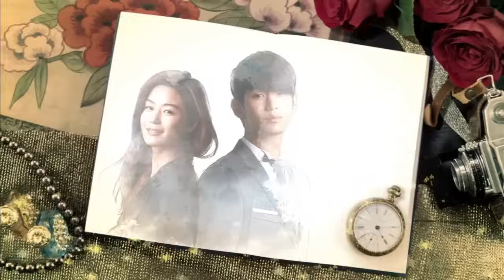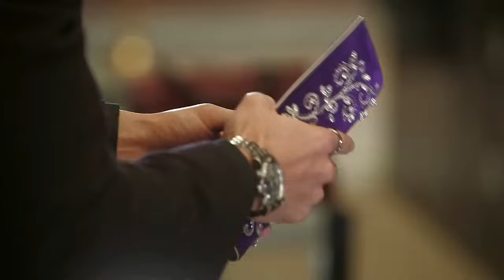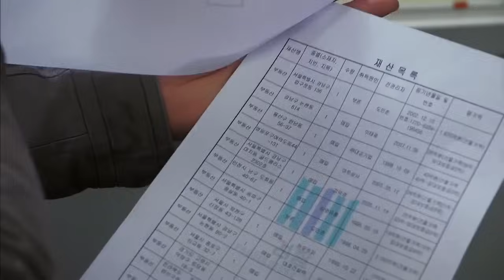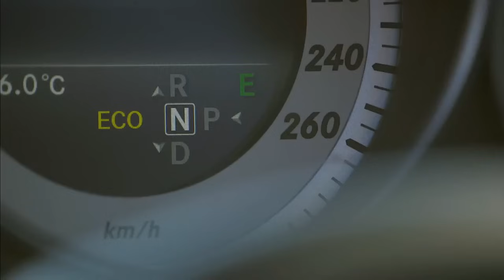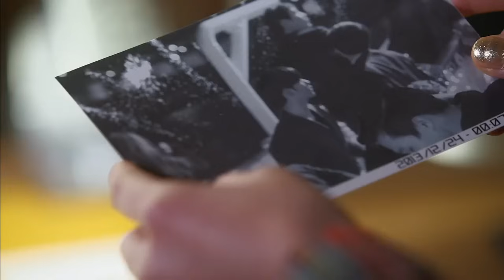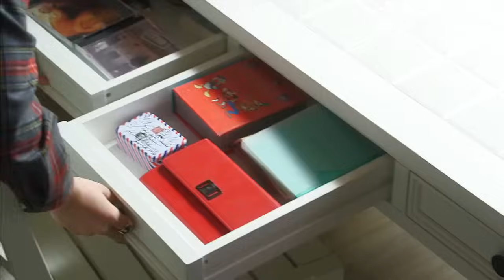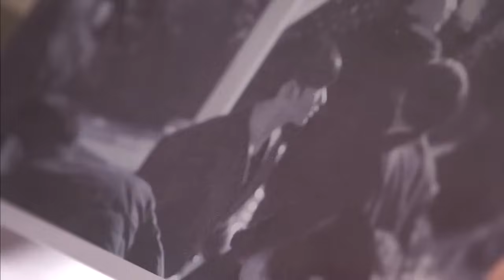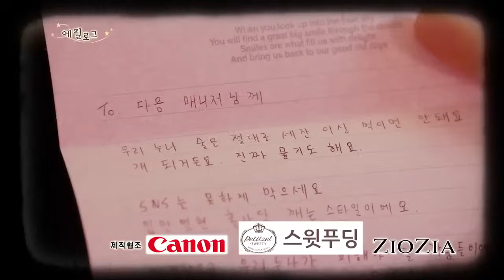My Love From The Start Episode 6 In Hindi Dubbed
Drama Name :-

Do Min-joon is an alien who was stranded on Earth four hundred years ago. Though he is cynical about humans, he gradually changes his views on them when he gets involved with a childish actress.

Director: Jang Tae-yoo

First episode date: 18 December
                                  2013

Genres: Korean drama, Drama,
               Romantic comedy,
               Miniseries, World cinema,

Nominations: Baeksang Arts
                        Award for Most
                        Popular Male in
                        Television,

Program creators: Park Ji-eun,
                              HB Entertainment

Final episode date: 27 February
                                  2014